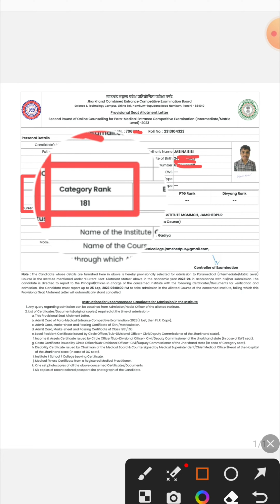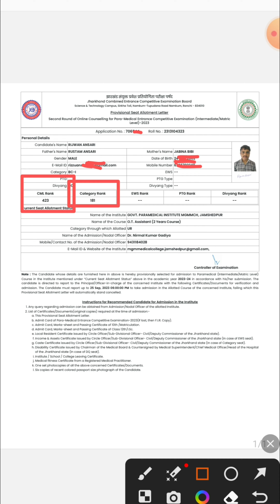jharkhand paramedical form 2024 | jharkhand paramedical 2024 passing mark | jceceb anm gnm form 2024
jharkhand paramedical & bsc nursing 2024 questions | jharkhand paramedical 2024 vvi question | jceceb 2024

Hello
     Friends bioworld में आप सभी का स्वागत है ! 🎉

साथियों अगर आप paramedical या B.sc nursing की पूरी तैयारी करना चाहते हैं तो हम से जुड़े !

👉 हमारी सभी paid course एप्लीकेशन पर चल रही हैं 👇👇
Bihar_B.sc nursing (BCECE ) 2024
jharkhand_B.sc nursing 2024

🎈🎈सभी कोर्स की फीस मात्र ₹699 है 💥💥

जिसमें आपको पूरी Basic से theory पढ़ाई जाती है, साथ ही v.v.i questions करवाया जाता है,
और previous year क्वेश्चन के साथ-साथ अगले आने वाले एग्जाम की भी क्वेश्चन करवाई जाती है,

🎈💥🎈💥 paid_course Admission के लिए Message करे

💙class की सभी pdf के लिए हमारे Telegram channel Join करे